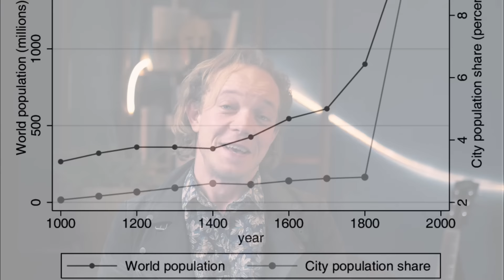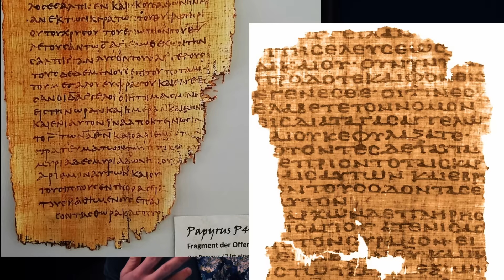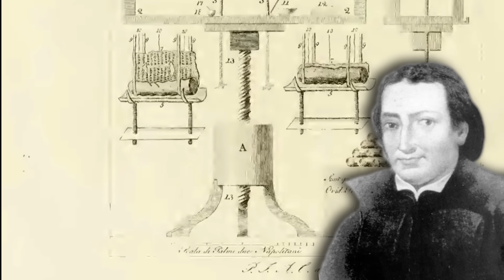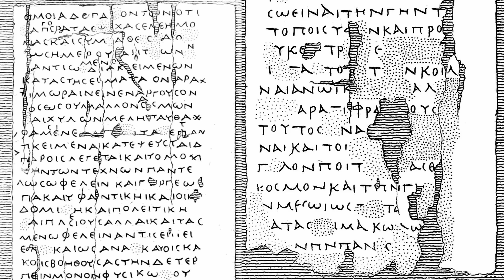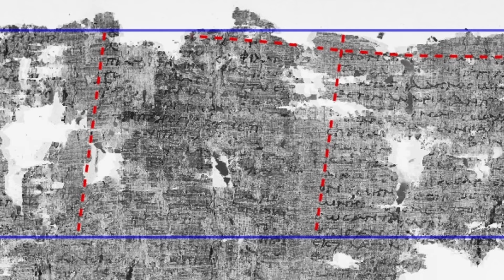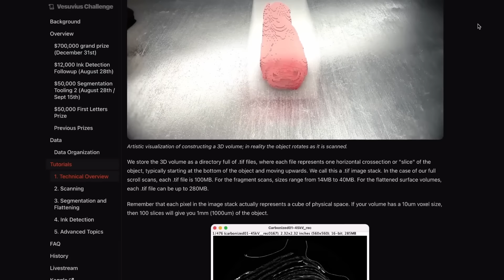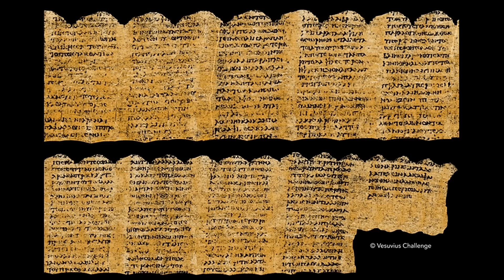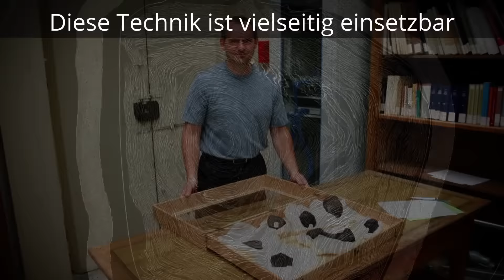Die Zerstörung des Piso und wie KI die Forschung ans Ziel bringt!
Dem Ausbruch des Vesuv 79 n. Chr. fielen gleich mehrere Städte zum Opfer und gerieten über die fast 1700 Jahre unter der Vulkanasche in Vergessenheit.
Mitbegraben in der Stadt Herculaneum: eine Bibliothek voller Papyri, die der Vulkan gleichermaßen beschädigt, wie gerettet hat.
Unter der Asche erhielten sich die verbrannten Schriftrollen, die bisher aber nur unter großen Mühen - wenn überhaupt - entziffert werden konnten
Aber nach fast 300 Jahren Forschungsgeschichte scheint nun endlich die Ziellinie in Sicht zu sein:
Wie uns Computertechnologie und KI helfen, die Geschichte besser zu verstehen.

00:00 Einleitung
00:55 Was ging im 18. Jahrhundert?
02:58 Die Villa dei Papiri - Erste Ausgrabungen
04:42 Wie der Vulkan die Papyri rettet
05:09 Vom Kohleklumpen zum Druck
06:20 Was wir aus Ciceros Diss-Track lernen
10:01 Wie macht man das Unlesbare lesbar?
12:52 Der Durchbruch
14:11 Und was steht drin?
15:28 Ausblick
18:41 Ankündigung

Ihr wollt mehr von uns und uns gleichzeitig  unterstützen?

Solltet Ihr mehr von uns sehen wollen, klickt einfach auf einen der unten stehenden Links. Ihr findet uns z.B. auch auf Facebook und Instagram!